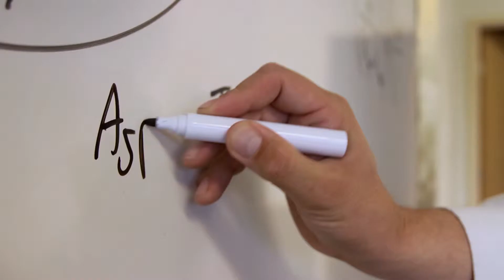Ich bin Mormone, Wissenschaftler und immer auf der Suche nach australischen Ohrschnecken.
Grant Leeworthy aus Australien ist Schneckensammler, Fischereifachmann, Familienvater und spielte einst in einer Rockband. Aber vor allem glaubt er an Gott, der unsere Welt erschaffen hat.